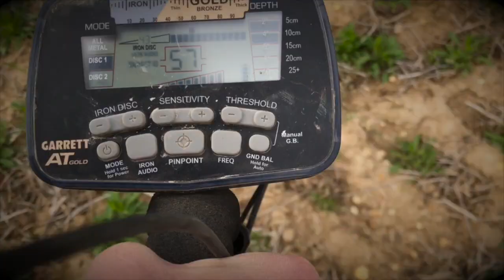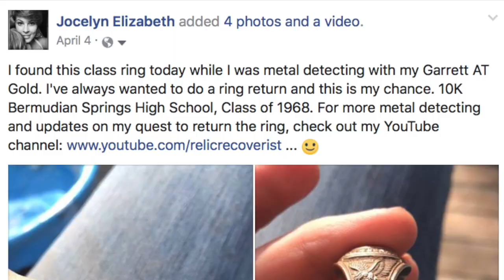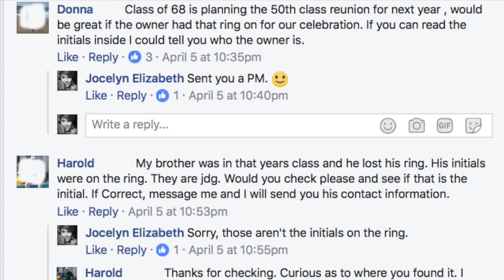Missing Ring Returned after 50 YEARS!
Many of you probably remember the gold class ring I found in April. I tracked down the owner but since he lives out of state, I hadn't been able to connect... until today.

My Gear:

Garrett AT Gold (Metal Detector)
Garrett PRO-Pointer AT (Pinpointer)
Piranha (Shovel) by Predator Tools
HoriHori (Hand Digger)

(Read my column in every issue.)